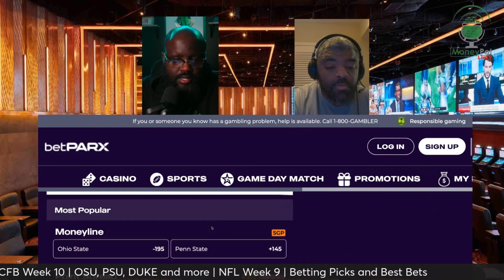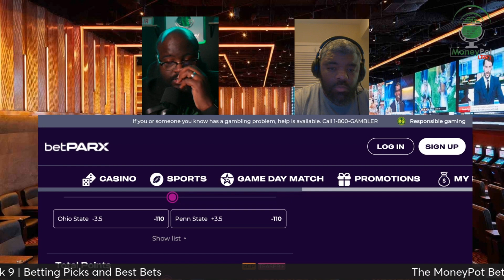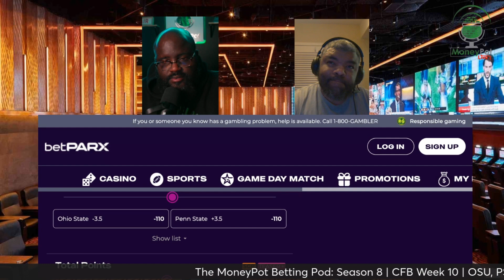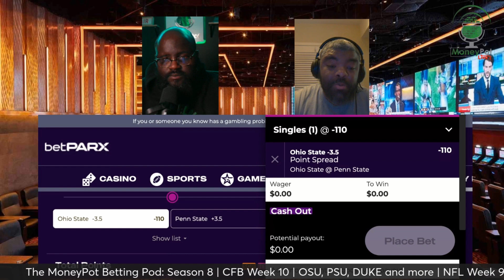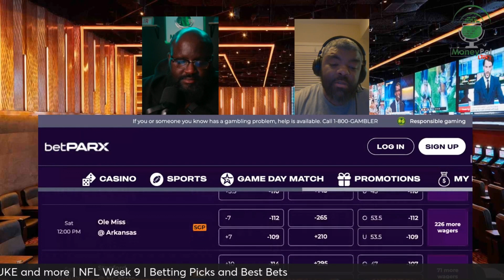Penn State Nittany Lions vs Ohio State Buckeyes | College Football Week 10 | MoneyPotBetting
Can James Franklin finally bet Ohio State. We have a best bet we would like to tell you.